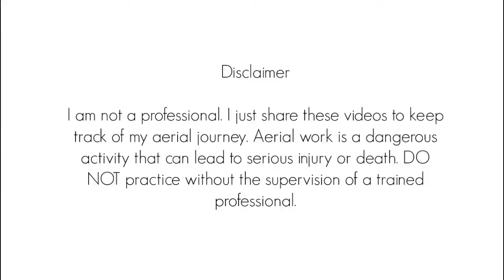Quidam Doble // Double Front Dive (Aerial Silks//Danza Aerea)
Also known as: Double Front Dive, Dive with Double Star
También conocido como: Quidam Doble, Caida al frente con Estrella Doble